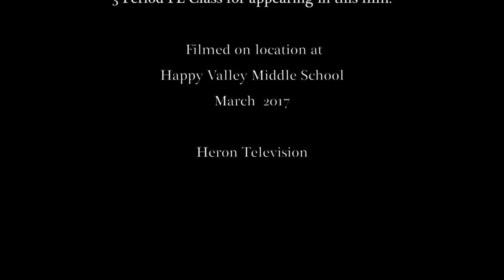March Madness at HVMS